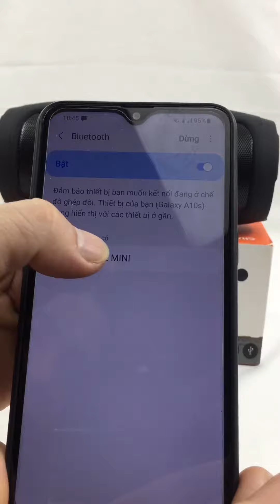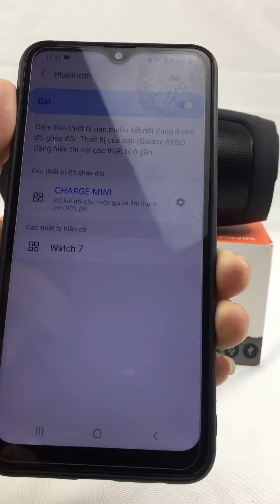Loa bluetooth charge 3+ mini âm thanh ổn định sắc nét